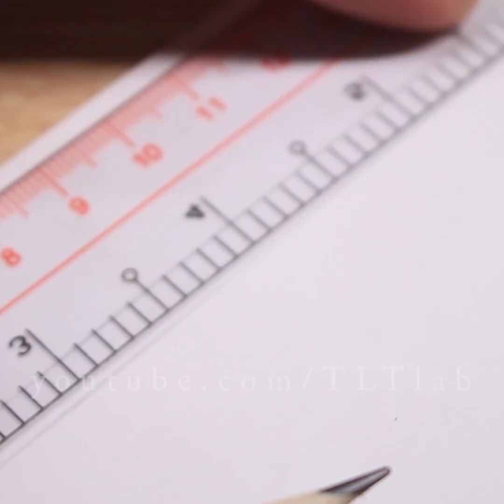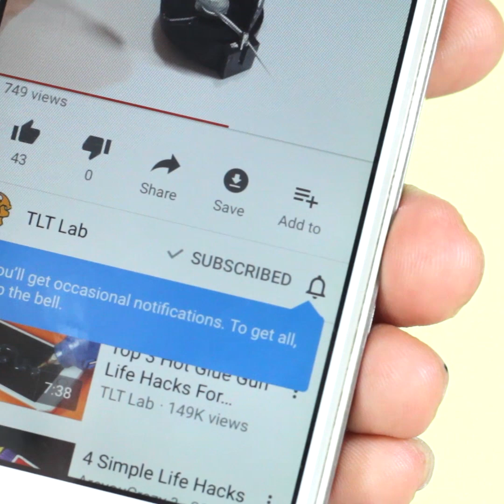15 Easy Origami Ninja Star/Sword/Knife/Gun - How to make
15 Easy Origami Ninja Star/Sword/Knife/Gun - How to make